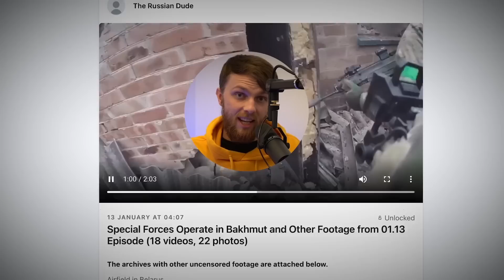"ESCALATION IS INEVITABLE": Putin About to Make FATAL MISTAKE That Can COST HIM EVERYTHING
The war is at its stalemate right now, but it's always calm before the storm. And both countries face huge dilemmas. Attack now or attack later. And Putin is about to make a fatal mistake that can cost him everything. "Escalation is inevitable" according to Mykhailo Podolyak. And Ukrainian authorities mention that major Russian cities can be targeted in the future. There is a reason why Russians use 100+ year old military tactics. And one of them is that there is significant insufficiency of junior officers.

0:00 In today's episode
0:24 Putin about to do fatal mistake that can cost him everything
5:54 Devastating statistics for Russians that they don't talk about
8:44 Ukrainian authorities announce attacks on major Russian cities
10:38 One of the reasons of Russians using 100+ year old tactics
13:17 Huge dilemma for Russia and Ukraine: Attack now or wait?